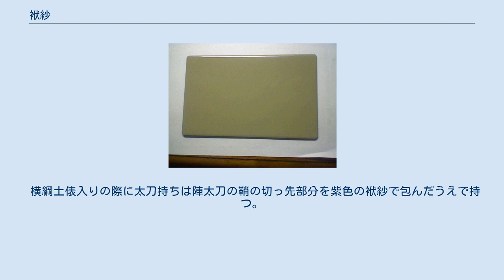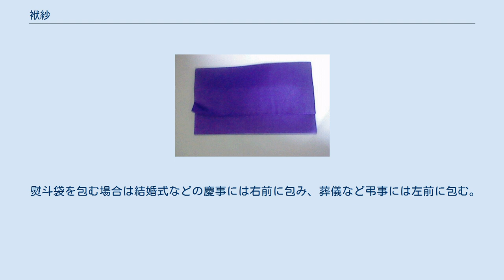袱紗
紫色の袱紗 慶事に用いる袱紗盆 弔辞に用いる袱紗盆 袱紗（ふくさ） 絹、縮緬などで一重または表裏二重に作り、無地や吉祥柄などの刺繍を施したもの。
物を包んだり（包み袱紗）、進物の上に掛けたりする（掛け袱紗）方形の儀礼用絹布。
本項で説明。
 茶道で茶道具を拭い清めたり、茶碗その他の器物を扱うのに用いるおよそ縦9寸、横9寸5分の絹布。
帛紗。
 糊を引いていない柔らかい絹。
 他の語に冠して用いる、本式でないもののことを指す語。
 和菓子の一種。
つやふくさ。
 料理用語。
例として、袱紗仕立て（2種類の味噌を使った汁）。
袱紗卵（具の入った柔らかな卵焼き）。
本膳料理を簡略化したものを袱紗料理と呼ぶ。
 袱紗（ふくさ）とは贈り物の金品などを包んだり、覆うのに使用する方形の布である。
小さい物を帛紗（ふくさ）と表記する。
 袱紗は元々は貴重品などが収蔵された箱上に掛けられていた風呂敷である。
その風呂敷が贈答品を運ぶ時の汚れや日焼け防止として用いられるようになり1枚の布地から裏地付きの絹製で四方に亀房と呼ばれる房付きのものに変わり、慶弔行事の金品を贈る時の儀礼や心遣いとして広蓋（黒塗りの盆）と併せて用いられるようになった。
 包装・覆いとしての実用性を超えて、熨斗袋の水引がくずれたり袋が皺になることを防ぐ心遣い、また先方の心中や祭礼を重んじ、喜びや悲しみを共にする気持ちを示す意味を持つ。
熨斗袋で金封し、さらに袱紗で包むことで、礼節と肌理細やかな心遣いを示す。
 袱紗は一般にちりめんや絹製の風呂敷より小さく包む対象も小さい正方形の布で色は進物用に使用される色である紫だけが慶事弔事兼用であり、角の1つには紐と止め具がある場合がある。
 現在ではおもに冠婚葬祭において、熨斗袋（祝儀袋・不祝儀袋）を包む用途などに使用される。
 横綱土俵入りの際に太刀持ちは陣太刀の鞘の切っ先部分を紫色の袱紗で包んだうえで持つ。
 台付き袱紗 先方の目前で袱紗を開いて金封を取り出し袱紗から外した台（盆の代用）の上に金封を乗せて差し出し、金封は必ず先方に向け（金封の下部を先方に向け）て、台を畳の上を滑らすようにして差し出す。
 慶弔 台は両面が色違いになっていて祝い事とお悔やみ事に使い分けられるようになっている、お祝い事の場合は赤色を表になるようにお悔やみ事の場合は緑色が表になるようにする。
 台のない袱紗 台の代わりに袱紗を折りたたみその上に金封を乗せて差し出す。
 簡易袱紗 台のない袱紗同様に袱紗の上に乗せて差し出す。
 熨斗袋を包む場合は結婚式などの慶事には右前に包み、葬儀など弔事には左前に包む。
 尚、紫色に関しては、慶弔共通で使用が可能である。